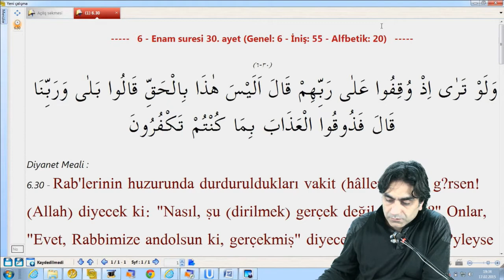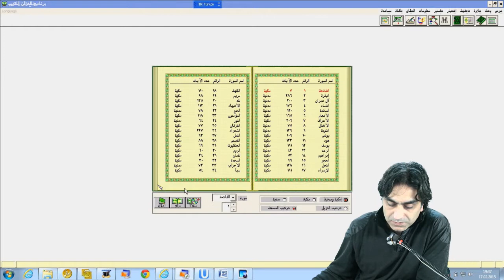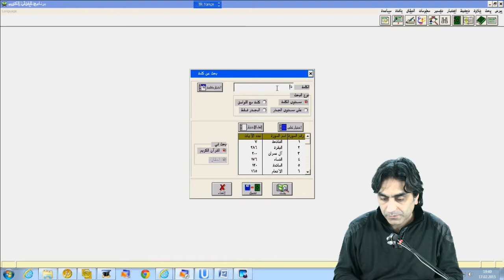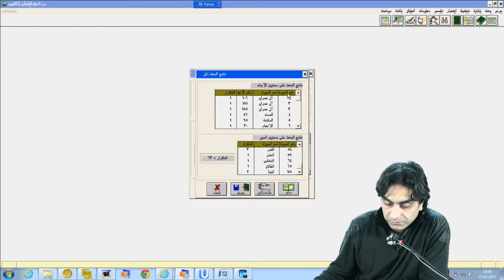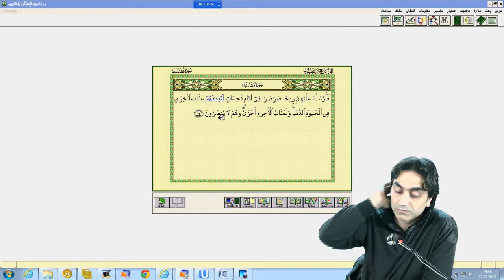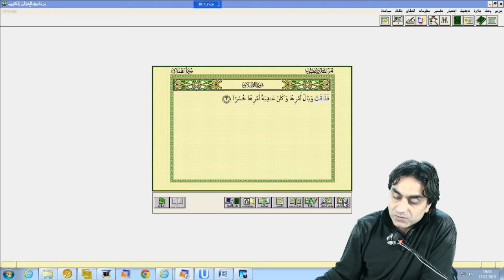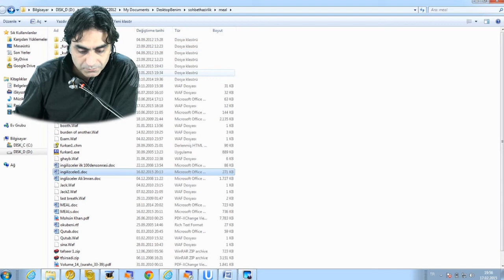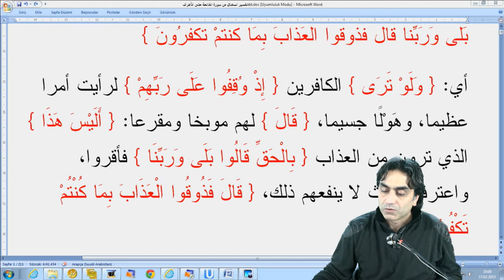17.02.2015 6 – En’am Suresi 30 – 2 Prof. Dr. Halis Aydemir